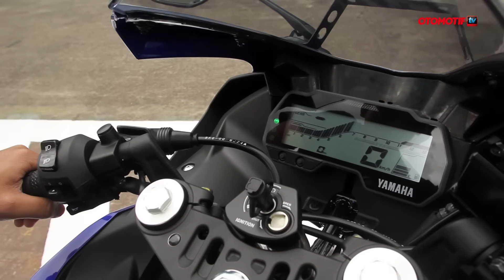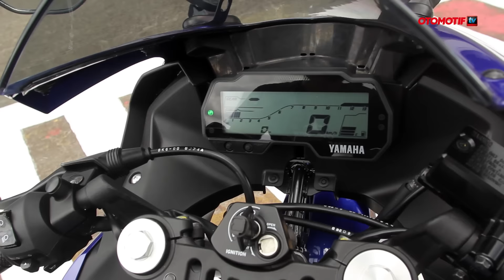All New Yamaha R15. Bedah Fitur, Top Speed dan Handling Review